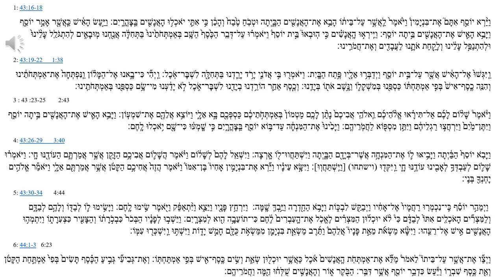Paracha Mikets III/ Kesher 21 dec. inscrivez-vous en commentaire ;-)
Montée 1
Montée 2
Montée 3
Montée 4
Montée 5
Montée 6
Montée 7
haftara

1: 43:16-18
וַיַּ֨רְא יוֹסֵ֣ף אִתָּם֮ אֶת־בִּנְיָמִין֒ וַיֹּ֙אמֶר֙ לַֽאֲשֶׁ֣ר עַל־בֵּית֔וֹ הָבֵ֥א אֶת־הָאֲנָשִׁ֖ים הַבָּ֑יְתָה וּטְבֹ֤חַ טֶ֙בַח֙ וְהָכֵ֔ן כִּ֥י אִתִּ֛י יֹאכְל֥וּ הָאֲנָשִׁ֖ים בַּֽצׇּהֳרָֽיִם׃ וַיַּ֣עַשׂ הָאִ֔ישׁ כַּֽאֲשֶׁ֖ר אָמַ֣ר יוֹסֵ֑ף וַיָּבֵ֥א הָאִ֛ישׁ אֶת־הָאֲנָשִׁ֖ים בֵּ֥יתָה יוֹסֵֽף׃ וַיִּֽירְא֣וּ הָֽאֲנָשִׁ֗ים כִּ֣י הֽוּבְאוּ֮ בֵּ֣ית יוֹסֵף֒ וַיֹּאמְר֗וּ עַל־דְּבַ֤ר הַכֶּ֙סֶף֙ הַשָּׁ֤ב בְּאַמְתְּחֹתֵ֙ינוּ֙ בַּתְּחִלָּ֔ה אֲנַ֖חְנוּ מֽוּבָאִ֑ים לְהִתְגֹּלֵ֤ל עָלֵ֙ינוּ֙ וּלְהִתְנַפֵּ֣ל עָלֵ֔ינוּ וְלָקַ֧חַת אֹתָ֛נוּ לַעֲבָדִ֖ים וְאֶת־חֲמֹרֵֽינוּ׃
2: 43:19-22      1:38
וַֽיִּגְּשׁוּ֙ אֶל־הָאִ֔ישׁ אֲשֶׁ֖ר עַל־בֵּ֣ית יוֹסֵ֑ף וַיְדַבְּר֥וּ אֵלָ֖יו פֶּ֥תַח הַבָּֽיִת׃ וַיֹּאמְר֖וּ בִּ֣י אֲדֹנִ֑י יָרֹ֥ד יָרַ֛דְנוּ בַּתְּחִלָּ֖ה לִשְׁבׇּר־אֹֽכֶל׃ וַֽיְהִ֞י כִּי־בָ֣אנוּ אֶל־הַמָּל֗וֹן וַֽנִּפְתְּחָה֙ אֶת־אַמְתְּחֹתֵ֔ינוּ וְהִנֵּ֤ה כֶֽסֶף־אִישׁ֙ בְּפִ֣י אַמְתַּחְתּ֔וֹ כַּסְפֵּ֖נוּ בְּמִשְׁקָל֑וֹ וַנָּ֥שֶׁב אֹת֖וֹ בְּיָדֵֽנוּ׃ וְכֶ֧סֶף אַחֵ֛ר הוֹרַ֥דְנוּ בְיָדֵ֖נוּ לִשְׁבׇּר־אֹ֑כֶל לֹ֣א יָדַ֔עְנוּ מִי־שָׂ֥ם כַּסְפֵּ֖נוּ בְּאַמְתְּחֹתֵֽינוּ׃
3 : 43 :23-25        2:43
וַיֹּ֩אמֶר֩ שָׁל֨וֹם לָכֶ֜ם אַל־תִּירָ֗אוּ אֱלֹ֨הֵיכֶ֜ם וֵֽאלֹהֵ֤י אֲבִיכֶם֙ נָתַ֨ן לָכֶ֤ם מַטְמוֹן֙ בְּאַמְתְּחֹ֣תֵיכֶ֔ם כַּסְפְּכֶ֖ם בָּ֣א אֵלָ֑י וַיּוֹצֵ֥א אֲלֵהֶ֖ם אֶת־שִׁמְעֽוֹן׃ וַיָּבֵ֥א הָאִ֛ישׁ אֶת־הָאֲנָשִׁ֖ים בֵּ֣יתָה יוֹסֵ֑ף וַיִּתֶּן־מַ֙יִם֙ וַיִּרְחֲצ֣וּ רַגְלֵיהֶ֔ם וַיִּתֵּ֥ן מִסְפּ֖וֹא לַחֲמֹֽרֵיהֶֽם׃ וַיָּכִ֙ינוּ֙ אֶת־הַמִּנְחָ֔ה עַד־בּ֥וֹא יוֹסֵ֖ף בַּֽצׇּהֳרָ֑יִם כִּ֣י שָֽׁמְע֔וּ כִּי־שָׁ֖ם יֹ֥אכְלוּ לָֽחֶם׃
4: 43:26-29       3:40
וַיָּבֹ֤א יוֹסֵף֙ הַבַּ֔יְתָה וַיָּבִ֥יאּוּ ל֛וֹ אֶת־הַמִּנְחָ֥ה אֲשֶׁר־בְּיָדָ֖ם הַבָּ֑יְתָה וַיִּשְׁתַּחֲווּ־ל֖וֹ אָֽרְצָה׃ וַיִּשְׁאַ֤ל לָהֶם֙ לְשָׁל֔וֹם וַיֹּ֗אמֶר הֲשָׁל֛וֹם אֲבִיכֶ֥ם הַזָּקֵ֖ן אֲשֶׁ֣ר אֲמַרְתֶּ֑ם הַעוֹדֶ֖נּוּ חָֽי׃ וַיֹּאמְר֗וּ שָׁל֛וֹם לְעַבְדְּךָ֥ לְאָבִ֖ינוּ עוֹדֶ֣נּוּ חָ֑י וַֽיִּקְּד֖וּ (וישתחו) [וַיִּֽשְׁתַּחֲוֽוּ]׃ וַיִּשָּׂ֣א עֵינָ֗יו וַיַּ֞רְא אֶת־בִּנְיָמִ֣ין אָחִיו֮ בֶּן־אִמּוֹ֒ וַיֹּ֗אמֶר הֲזֶה֙ אֲחִיכֶ֣ם הַקָּטֹ֔ן אֲשֶׁ֥ר אֲמַרְתֶּ֖ם אֵלָ֑י וַיֹּאמַ֕ר אֱלֹהִ֥ים יׇחְנְךָ֖ בְּנִֽי׃
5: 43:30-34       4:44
 וַיְמַהֵ֣ר יוֹסֵ֗ף כִּֽי־נִכְמְר֤וּ רַחֲמָיו֙ אֶל־אָחִ֔יו וַיְבַקֵּ֖שׁ לִבְכּ֑וֹת וַיָּבֹ֥א הַחַ֖דְרָה וַיֵּ֥בְךְּ שָֽׁמָּה׃  וַיִּרְחַ֥ץ פָּנָ֖יו וַיֵּצֵ֑א וַיִּ֨תְאַפַּ֔ק וַיֹּ֖אמֶר שִׂ֥ימוּ לָֽחֶם׃ וַיָּשִׂ֥ימוּ ל֛וֹ לְבַדּ֖וֹ וְלָהֶ֣ם לְבַדָּ֑ם וְלַמִּצְרִ֞ים הָאֹכְלִ֤ים אִתּוֹ֙ לְבַדָּ֔ם כִּי֩ לֹ֨א יוּכְל֜וּן הַמִּצְרִ֗ים לֶאֱכֹ֤ל אֶת־הָֽעִבְרִים֙ לֶ֔חֶם כִּי־תוֹעֵבָ֥ה הִ֖וא לְמִצְרָֽיִם׃ וַיֵּשְׁב֣וּ לְפָנָ֔יו הַבְּכֹר֙ כִּבְכֹ֣רָת֔וֹ וְהַצָּעִ֖יר כִּצְעִרָת֑וֹ וַיִּתְמְה֥וּ הָאֲנָשִׁ֖ים אִ֥ישׁ אֶל־רֵעֵֽהוּ׃ וַיִּשָּׂ֨א מַשְׂאֹ֜ת מֵאֵ֣ת פָּנָיו֮ אֲלֵהֶם֒ וַתֵּ֜רֶב מַשְׂאַ֧ת בִּנְיָמִ֛ן מִמַּשְׂאֹ֥ת כֻּלָּ֖ם חָמֵ֣שׁ יָד֑וֹת וַיִּשְׁתּ֥וּ וַֽיִּשְׁכְּר֖וּ עִמּֽוֹ׃
6: 44:1-3   6:23
וַיְצַ֞ו אֶת־אֲשֶׁ֣ר עַל־בֵּיתוֹ֮ לֵאמֹר֒ מַלֵּ֞א אֶת־אַמְתְּחֹ֤ת הָֽאֲנָשִׁים֙ אֹ֔כֶל כַּאֲשֶׁ֥ר יוּכְל֖וּן שְׂאֵ֑ת וְשִׂ֥ים כֶּֽסֶף־אִ֖ישׁ בְּפִ֥י אַמְתַּחְתּֽוֹ׃ וְאֶת־גְּבִיעִ֞י גְּבִ֣יעַ הַכֶּ֗סֶף תָּשִׂים֙ בְּפִי֙ אַמְתַּ֣חַת הַקָּטֹ֔ן וְאֵ֖ת כֶּ֣סֶף שִׁבְר֑וֹ וַיַּ֕עַשׂ כִּדְבַ֥ר יוֹסֵ֖ף אֲשֶׁ֥ר דִּבֵּֽר׃ הַבֹּ֖קֶר א֑וֹר וְהָאֲנָשִׁ֣ים שֻׁלְּח֔וּ הֵ֖מָּה וַחֲמֹרֵיהֶֽם׃